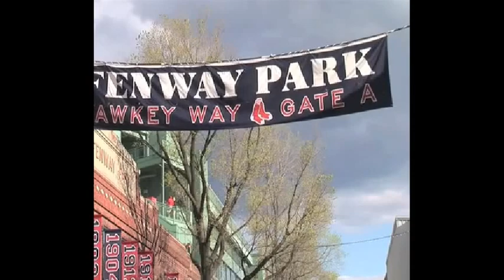Iron Gate Exhibition 2013 Livestream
0:05:17 - Interview: Michael Chidester
0:09:44 - Cutting Finals
0:14:27 - Cutting: Andrew Kilgore
0:19:15 - Cutting: Benjamin Hawkins
0:24:54 - Interview: Natasha Darce
0:31:34 - Cutting: James Clark
0:35:25 - Interview: Charles Murdock
0:38:34 - Cutting: Tristan Zukowski
0:40:16 - Interview: Bill Frisbee
0:40:46 - Cutting Results
0:41:49 - Interview: Bill Frisbee (continued)
0:48:54 - Wrestling Finals
0:50:34 - Wrestling Lightweight: Casper Andersen vs Nathan Weston
0:57:35 - Wrestling Heavyweight: Ben Jarashow vs Andrew Kilgore
1:03:55 - Interview: Jeremy Steflik
1:13:39 - Dagger Finals
1:14:08 - Dagger Self Defense: Casper Andersen vs Sean McCoy
1:25:10 - Dagger vs Dagger: Benjamin Strickling vs Andrew Kilgore
1:30:30 - Interview: Bradley Rangell
1:34:00 - Spear: Axel Pettersson vs Dustin Reagan
1:45:20 - One-Handed Sword: Matthew Iverson vs Sean McCoy
1:54:36 - Interview: Matthew Iverson
1:56:45 - Sword & Buckler: Axel Pettersson vs Andrew Kilgore
2:07:40 - Interview: Axel Pettersson
2:08:56 - Open Longsword
2:09:12 - Nylon Longsword: Don Kindsvatter vs Peter Concannon
2:21:00 - Steel Longsword 3rd Place: Benjamin Strickling vs Anton Kohutovic
2:27:07 - Steel Longsword 1st Place: Nathan Grepares vs Axel Pettersson
2:41:44 - Awards